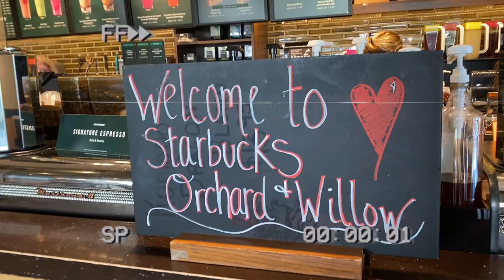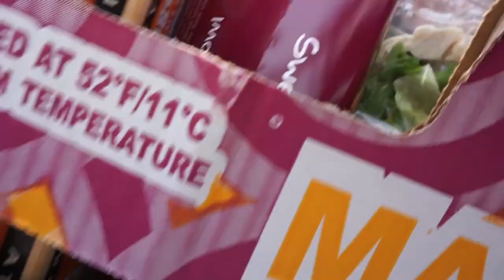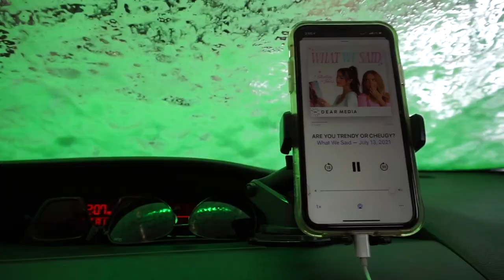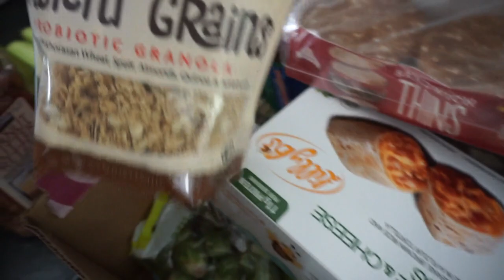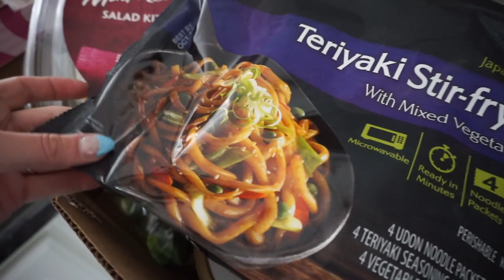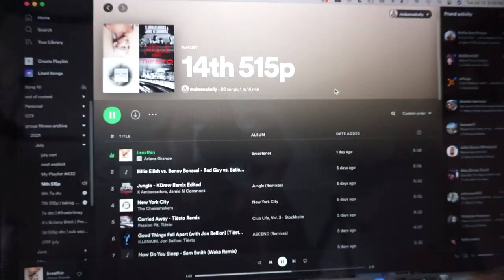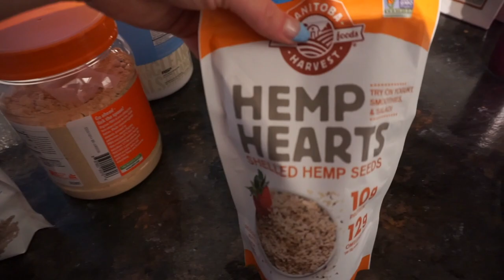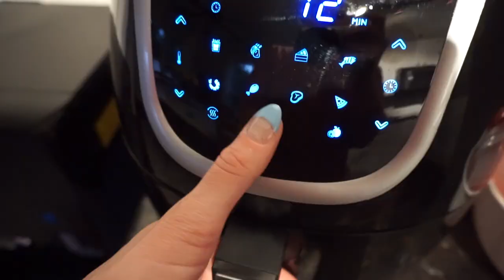VLOG: taking a crossfit class, coaching, costco haul, mini urban haul.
xx
McKenna

*if you choose to purchase a class and support me and my family, thank you so so much from the bottom of my heart.

★ GET 20 PERCENT OFF OF AN AT HOME STAGES BIKE! (Same bike as Soul Cycle)